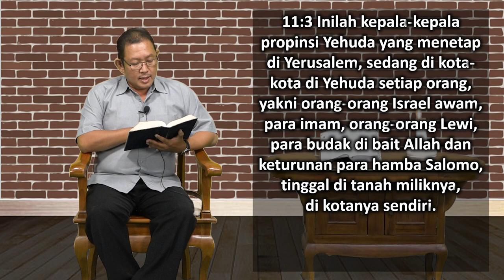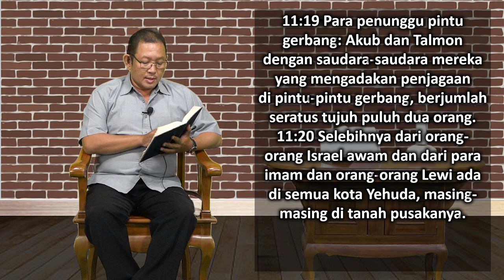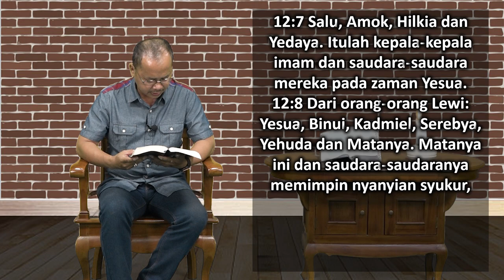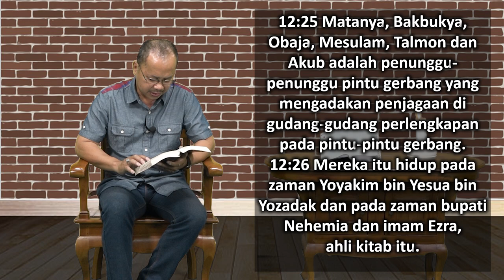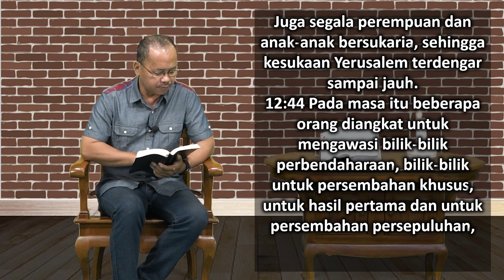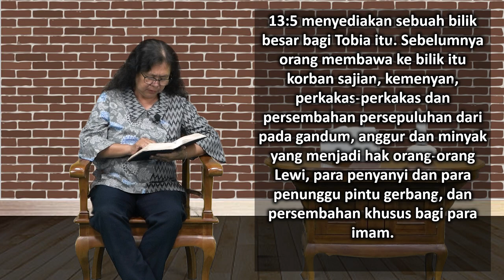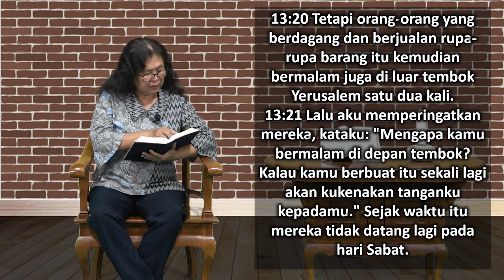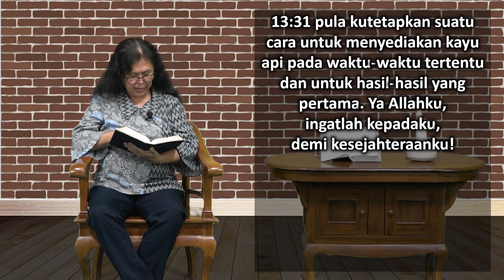Mari Membaca Alkitab | Hari ke 106 | Minggu, 16 April 2023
Bacaan : Nehemia 11:1-13:31
Tema : "Apakah Tuhan Di Pojokan?"